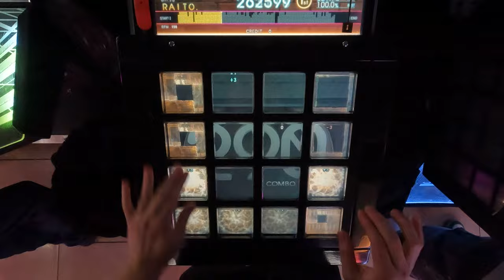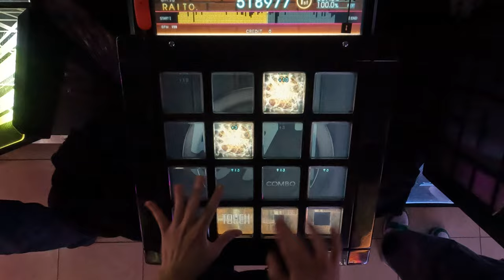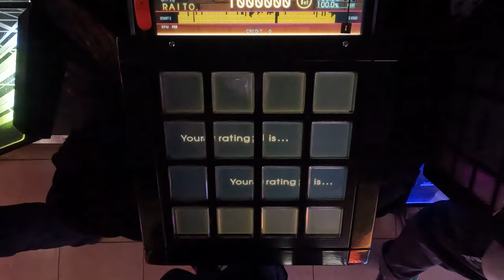［jubeat beyond the Ave.］Indigo Nocturne [EXT / 10.5] EXC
Player : F2*R1T-Y
Title : Indigo Nocturne
Artist : BEMANI Sound Team "Power Of Nature"
Level : 10.5 (EXT)
蒼氷のフラグメント x REcorrection
from いちかのごちゃまぜMix UP！